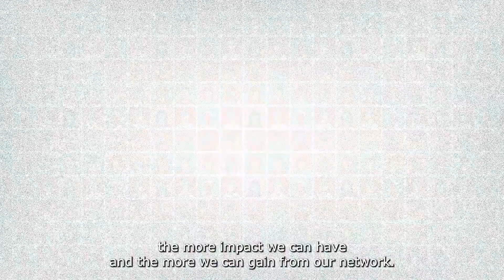A Member for LIFE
No matter where you are, LIFE will help you belong. Tony, Mirna, Karim and Lara are members for LIFE who support each other and work for a better future for Lebanon.